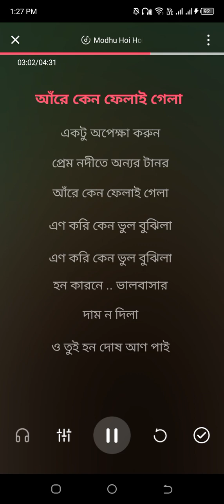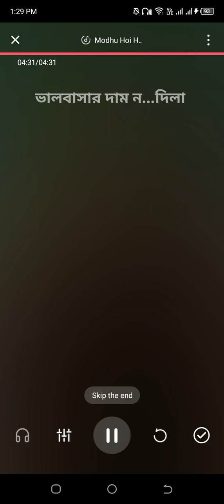March 4, 2024